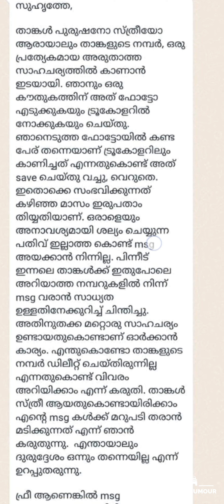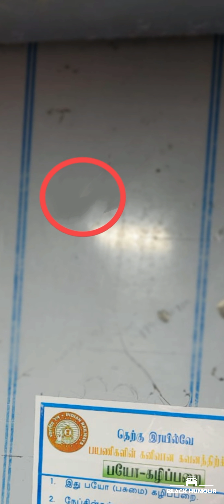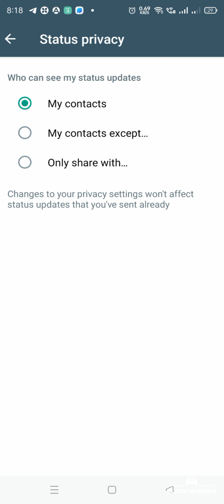ട്രെയിൻ ടോയ്‌ലെറ്റിലെ കുൽസിത പ്രവർത്തനങ്ങൾ | ടോയ്‌ലെറ്റിനുള്ളിൽ നമ്പർ എഴുതി ഇടുന്നവർ -Blackhumour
ട്രെയിൻ ടോയ്‌ലെറ്റിലെ കുൽസിത പ്രവർത്തനങ്ങൾ | ടോയ്‌ലെറ്റിനുള്ളിൽ നമ്പർ എഴുതി ഇടുന്നവരെ ശ്രദ്ധിക്കുക